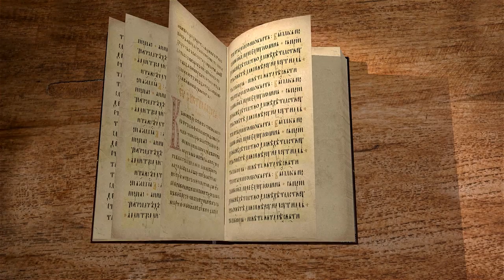1-я Книга Ездры. Глава 7. Протоиерей Олег Стеняев. Ветхий Завет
Впервые мы встречаемся с именем Ездры в данной главе. Он предстает как государственный деятель во время царствования Артаксеркса. Есть предположения, что Зоровавель и Иисус к тому моменту состарились или уже умерли. И Бог передает ответственность Ездре.
Ездра - это одна из центральных фигур Ветхого Завета, стоящий на одном уровне с патриархами. Он считается реформатором, который вернул людям Закон Божий.
В данной главе повествуется родословная Ездры, что свидетельствует о сохранении им истинной веры, веры предков.
Ездра описывается как книжник, осведомленный  в тонкостях Закона Моисеева. Даже языческий царь проявляет к нему уважение.